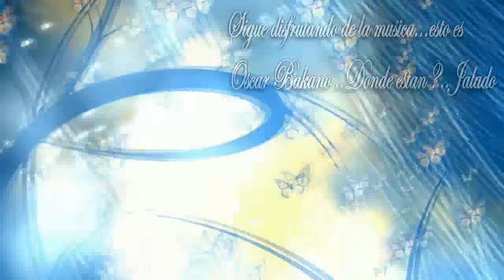un poblano en new york - JALADO (2016-2017)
Sigue disfrutando de la música de ...
En la música todos los sentimientos vuelven a su estado puro y el mundo no es sino música hecha realidad..

Todos los derechos van a los titulares copyrigtht originales.
djchicomix NO toma ningún crédito de ser el propietario original
de material de audio utilizado en el vídeo.

GRACIAS A TODOS LOS GRUPOS QUE NOS ENVÍAN SU MÚSICA Y QUE SIGAN SUS ÉXITOS ESTE 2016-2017
LOS INTOCABLES DE LA KUMBIA
LOS FIVE STARS
ESTRELLAS AZULES
LOS DADDYS
LOS DE AKINO
LOS JUJUY
LOS CHUPETONES
LA LEY 7
LOS PIPOPES
ESTRELLAS DELA KUMBIA
GRUPO ADIXION
GRUPO MIJEZ
MAX TORRES
OKIXEM
CHICOS F2
LA SUERTE SONIDERA
MALA FAMA
LUNA AZUL
LA GENTE BRAVA

cumbia mix, cumbia texana, cumbia sampuesana, cumbia colombiana, cumbia sonidera mix, cumbia del marcianito, cumbia 2016, cumbia 2017, cumbia sonidera, cumbia ecuatoriana, cumbia de los pajaros, cumbias para bailar toda la noche, cumbias mix para bailar toda la noche, cumbias para bailar, cumbias viejitas pero bonitas para bailar, cumbias sonideras 2016, cumbias sonideras 2017, cumbias de antaño, cumbias mix, cumbias ecuatorianas, cumbias venezolanas, cumbias colombianas, cumbias argentinas, cumbias sonideras, cumbias sonideras 2016 lo más nuevo, cumbias para bailar en navidad, cumbias para bailar dia de muertos, cumbias para bailar en hallowen, cumbias para bailar en diciembre, cumbias para bailar en año nuevo, cumbias nuevas diciembre 2016,cumbias para bailar en navidad, cumbias navideñas, sonido master mix, sonido mazter, sonido master, sonido la changa, sonido pancho, sonido de animales, sonido condor, sonido samurai, sonido fantasma, sonidos 3d, cumbias sonideras mix 2017, cumbias sonideras 2016 lo mas nuevo limpias, cumbias para bailar en fiestas, Cumbias Viejitas Pero Bonitas del Recuerdo, CUMBIAS PARA BAILAR TODA LA NOCHE MIX::LO MAS NUEVECITO DE LA CUMBIA 2016, las mejores salsas y cumbias, Cumbias Pa´ Gozar 2 - A Mover La Colita, Se Me Perdió La Cadenita, Mete y Saca, La Bamba..., los angeles azules, rayito colombiano, cañaveral mix - dj gil ortiz cumbias vallenata vallenato, Cumbias Pa' Gozar - La Cortina, Mi Cucu, Capullo y Sorullo y muchas mas..., Cumbias Viejitas Pero Bonitas del Recuerdo -CUMBIAS DEL RECUERDO LOS 90`S, Cumbias, salsa y sonideras, MARGARITA MIX DE CUMBIAS, CUMBIAS DEL RECUERDO 40 EXITOS ENGANCHADOS, Los Ángeles Azules - Mis Sentimientos ft. Ximena Sariñana, Cumbias Sonideras Mix 2016 Las Mas Sabrosas # 1, Las Mejores Cumbias Andinas , El Mejor Cumbia Mexicana Mix in You Tube (2) 2015.Dj Alex Rico, MIX CUMBIAS PARA FIESTAS 100% bailables recomendable, Cumbias 90s. 2000. Para Bailar, CUMBIA DE LOS PAJARITOS-ver original, Los Temerarios Cumbias Romanticas Mix, MIX DE CUMBIAS '' VARIOS GRUPOS, MIX DE CUMBIAS '' VARIOS GRUPOS, cumbias Margarita la Diosa de la cumbia.

Cumbia Mix 2017
Enganchado De Cumbia 2015/2016 Lo Mas Nuevo | D
RADIO PENTAGRAMA PRESENTA : CUMBIA CON ARPAS 2015 EXITO GRUPO OKIXEM CUMBIAS LIMPIAS 2015
Enganchados Cumbia Verano 2016 - Uruguay
CUMBIAS SONIDERAS 2016 LOS MAS NUEVO MARCHATE YA LIMPIA LOS RANGEL
RADIO PENTAGRAMA PRESENTA : CUMBIAS SONIDERAS MIX VOL 2 2016 EL REGRESO DEL REY CUMBIAS LIMPIAS 2015
RADIO PENTAGRAMA PRESENTA : CUMBIA DEL AVION 2015 EXITO GRUPO LA MAGIA SONIDERA
CUMBIAS SONIDERAS 2016 CUMBIA SANTA CECILIA LIMPIA LO MAS NUEVO ESTRENO LOS RANGEL
LA GAYTA MAGICA GRUPO LA MAGIA SONIDERA 2016
Dj Tony Amaro mix de cumbias sonideras 2016
Corazon Entristecido 2016 Limpia La Supremacia Sonidera
RADIO PENTAGRAMA PRESENTA : MORENA 2016 EXITO GRUPO JUJUY CUMBIAS LIMPIAS 2016
Kumbia De Las Kuerdas 2016 Wepa Wepa Mix Eric Sanchez
CUMBIAS SONIDERAS 2016 LO MAS NUEVO VOL.2
CUMBIA BONITA PERO MENTIROSA LIMPIA CUMBIAS SONIDERAS 2016 LIMPIA EXITO SONIDO CONDOR LOS RANGEL
Cumbias Sonideras mix 2016 & 2017 #16 Rigomtz
CUMBIAS SONIDERAS 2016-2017 LO MAS NUEVO Y LO MEJOR DE LA CUMBIA SONIDERA ESTRENOS LOS RANGEL
Cumbia Sonidera Mix 2015 Grupo Karos Cumbias Sonideras
CUMBIAS SONIDERAS 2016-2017 LA CUMBIA DE MI TIERRA ESTRENO LOS RANGEL
Las Calaveras 2016 Limpia Grupo Ju Juy
CUMBIAS SONIDERAS ROMANTICAS PERRONAS PARA BAILAR 2017
SONIDO CONDOR 2017,SONIDO LA CHANGA 2017,SONIDO SIBONEY 2017,SONIDO SONORAMICO 2017,SONIDO PANCHO 2017,SONIDO TERREMOTO2017
SONIDO LA CONGA 2017,SONIDO SAMURAY 2017,SONIDO FANTASMA 2017,SONIDO SUPER DENGUE 2017, SONIDO SENSACION CANEY2017,
,Cumbias Sonideras,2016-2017 LO MAS NUEVO,
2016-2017 LO MAS NUEVO Y LO MEJOR DE LA CUMBIA SONIDERA,cumbias sonideras 2016,SONIDO FANTASMA,SONIDO MASTER,cumbias2016,cumbias2016,nuevas cumbias,lo mejor de la cumbia sonidera, lomejor de la cumbia,lo nuevo de la cumbia sonidera.